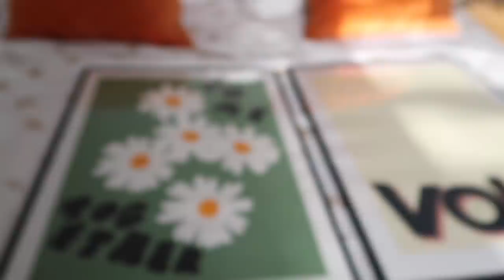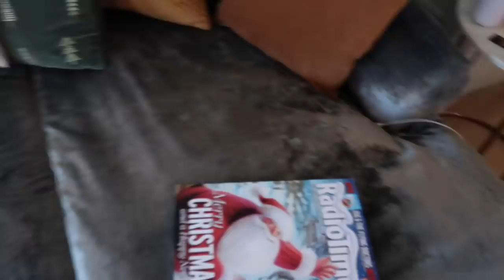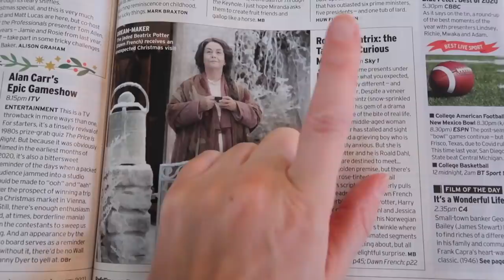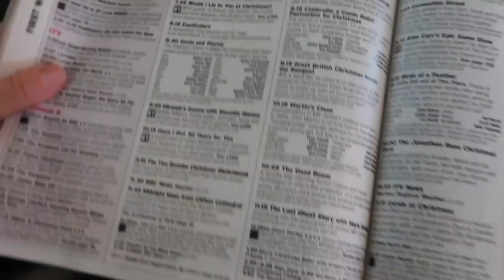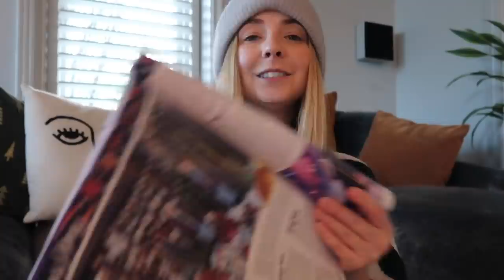Poorly Puppy & Evening Skincare Routine | VLOGMAS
Lighting: @hels.yeh - helenplumb.co.uk
Animation: @benwrightanimation - wrightanimation.co.uk